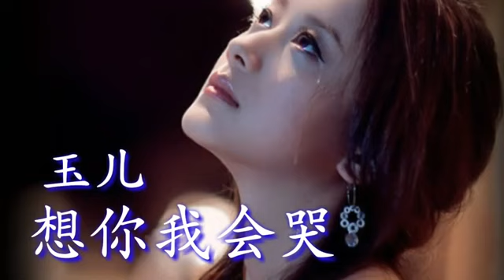Xiang ni wo hue ku